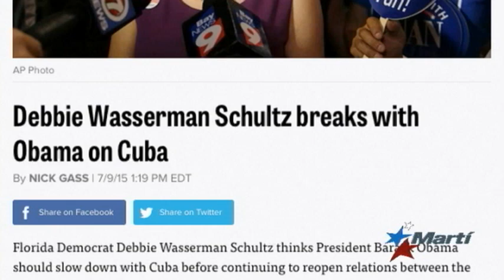Aumentan las reacciones ante la golpiza a Antonio Rodiles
A la lista de críticos de los abusos cometidos por el gobierno castrista contra el activista Antonio Rodiles se le suman aliados del Presidente Obama.  Gina Barroso informa.